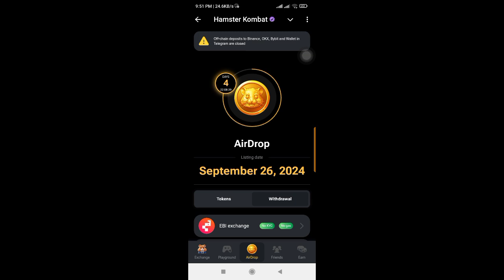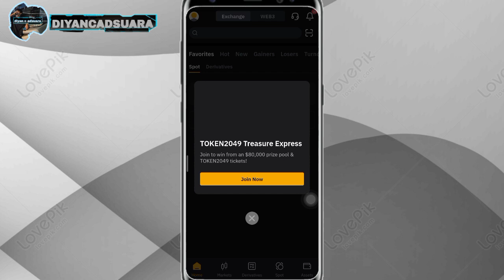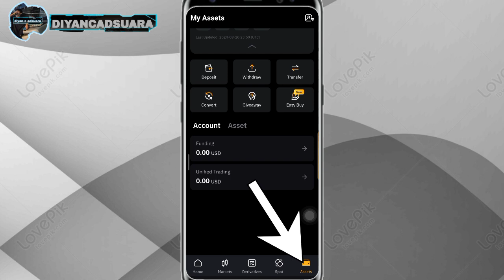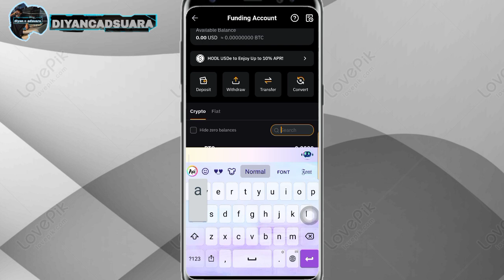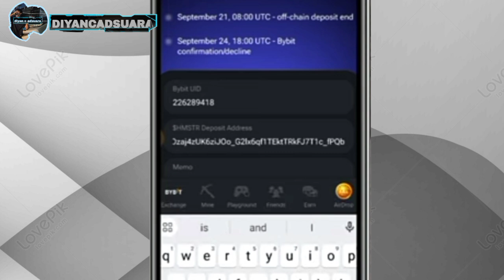HAMSTER KOMBAT LIVE WITHDRAW TO BYBIT UPDATE TIPS TAGALOG TUTORIAL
HOW TO FIX BYBIT TO HAMSTER KOMBAT
PAANO MG CONENECT NANG BYBIT SA
HAMSTER KOMBAT STEP BY STEP TUTORIAL
TIPS KAY HAMSTER KOMBAT LIVE PAYOUT
HAMSTER KMBAT UPDATE TODAY HAMSTER
KOMBAT UPDATE TIPS TAGALOG TUTORIAL
HAMSTER KOMBAT LIVE WITHDRAWAL 100%

MY TELGRAM ACC COPY PASTE

KUMITA ARAW ARAW KAHIT NASA BAHAY
NEW APP 2024 TRENDING APPS LEGIT WALK TASK WALK WORK GETS PAID APP  TRICKS PAANO KUMITA KAAGAD INSTANT WITHDRAW

AND KEEP ON WATCHING DISCLAIMER VIDEO THANKS MY SUPPORT MGA IDOL
💫KUMITA ARW-ARAW
💫LEGIT APP 204
💫FREE GCASH
💫NEW TREND APP
💫KUMITA SA GCSH
💫TIPS ANDTRICKS
💫PAANO KUMIT
💫PANO MAGKAPERA
💫LEGIT APP 2024
💫NO INVITES APP
💫EARNING APP
💫ONLINE GAMES